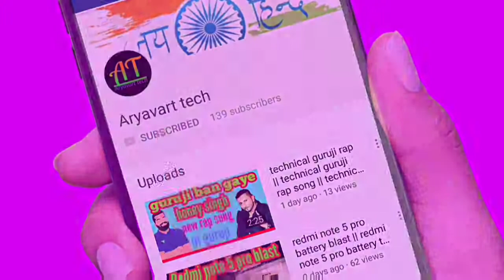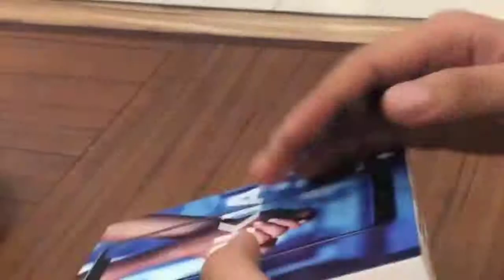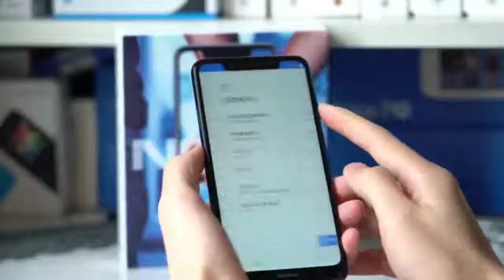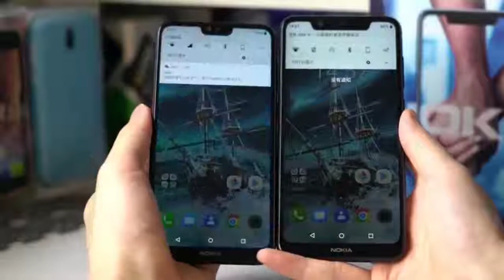Nokia x5 unboxing in hindi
Nokia x5 unboxing,nokia x5,Nokia x5 review,Nokia x5 specifications,Nokia x5 pric,